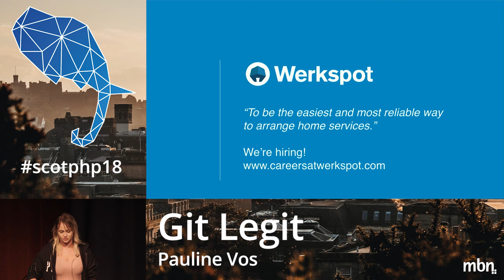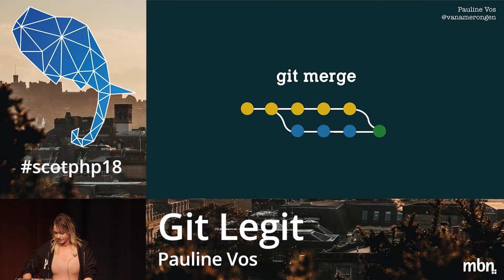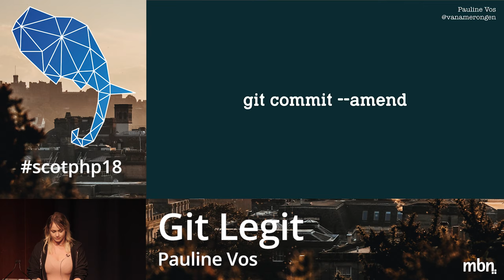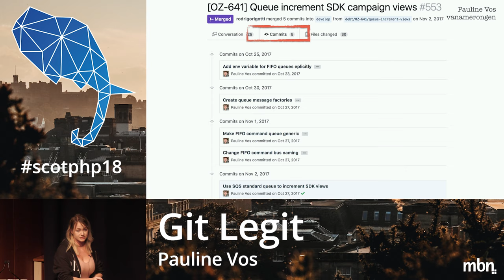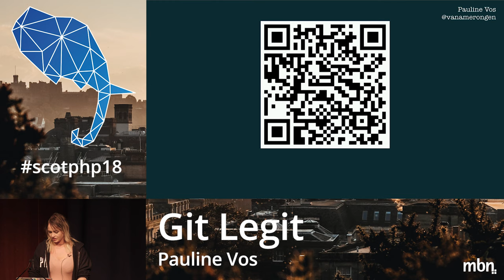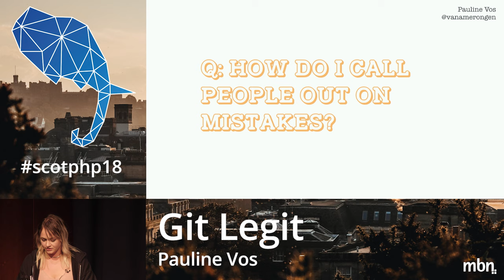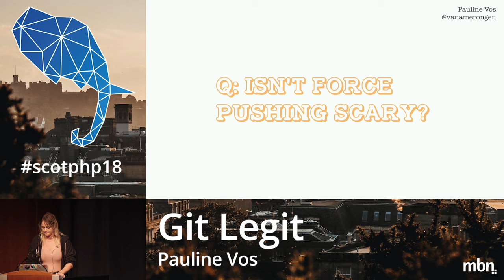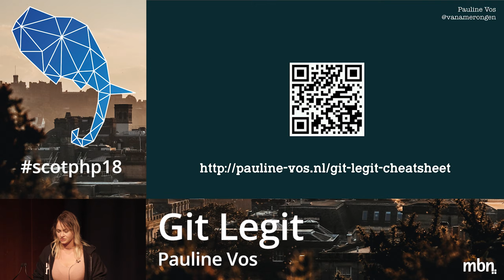Pauline Vos - Git Legit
Delivered by Pauline Vos (@vanamerongen) at the ScotlandPHP Conference 2018 in Edinburgh.

Many Git users tend to use Git as a save point, like in a video game; chronologically making checkpoint commits as they go. This spreads out changes to the same areas in the code over several commits, necessitates merging and resolving conflicts, and generally just making an incomprehensible jumble of your history. This talk makes a case for atomic commits and how to use them while only minimally affecting your workflow.

You’ll learn how to properly interactively rebase, fix up, reset, bisect, and more. By the end of the talk, you’ll have seen how this Git flow will make your life easier and how it will affect your ability to cherry pick, drop unwanted commits, and most importantly: not spend hours resolving conflicts in rebase hell. A little change in habits can go a very long way!